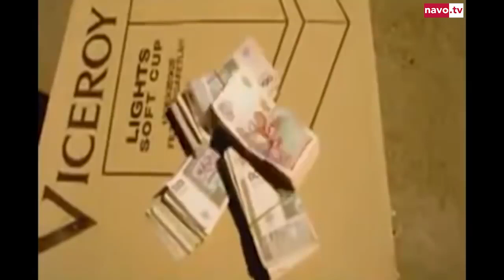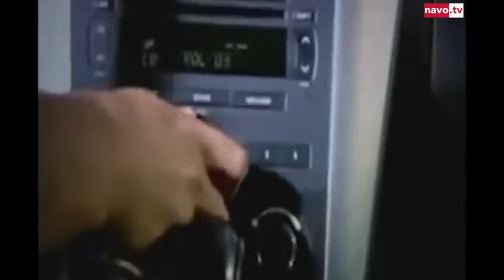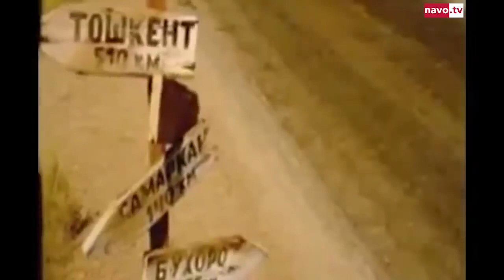uz kino xafli sarguzasht